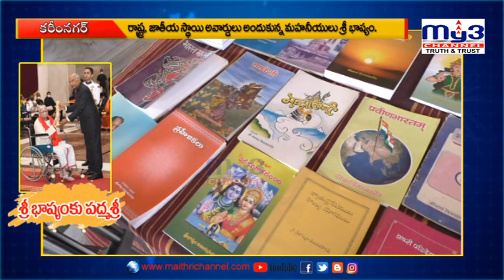శ్రీ భాష్యంకు పద్మశ్రీ అవార్డు..|| MY3 NEWS 09-11-2021 8pm